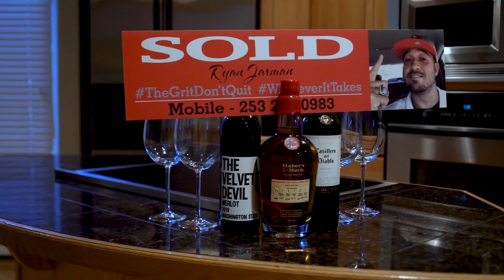Lakewood Closing Video!!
Congratulations Darby and Angela!!! It’s always great working with you whether it’s an inspection or photo shoot for my clients you always come through Darby and it was my pleasure to be able to help you and the Fam in your new home search!! Looking forward to to many more adventures over the years and of course reflecting on the good ole days in B’Ham!!